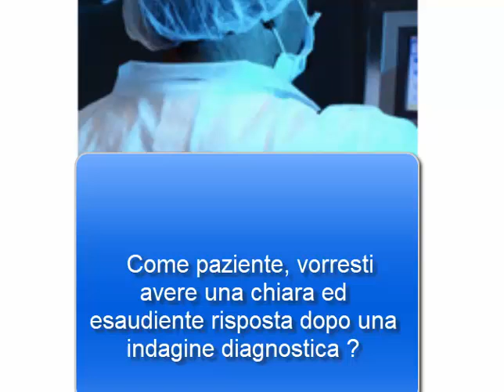ECOGRAFIA MULTIDISCIPLINARE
CORSI ECM
CORSI DI ECOGRAFIA